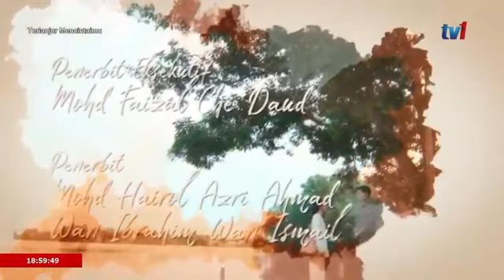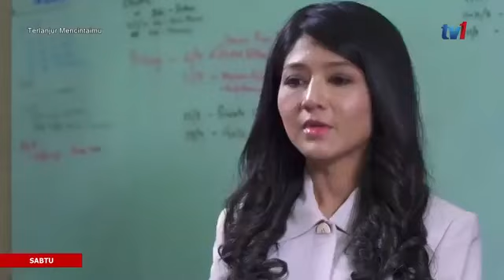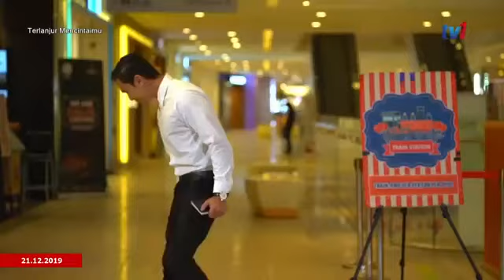Terlanjur Mencintaimu 2 | Episode 7